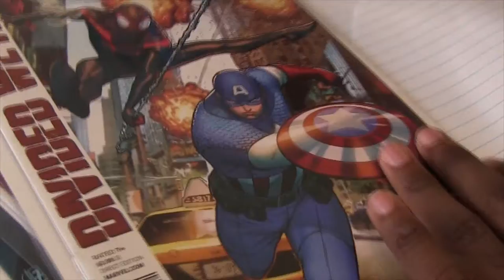Wednesdays With Antho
My friend Anthony in college is crazy talented when it comes to sketching so i decied to record him during one of our lectures. Can you name this super hero?

if you want Anthony to draw something else (IE a famous person or character from pop culture/cartoons) just comment and we'll deiced

and follow him on twitter - @McAndrew22